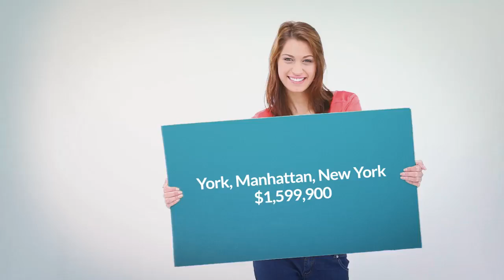Apartment for sale in York, Manhattan, $1,599,900